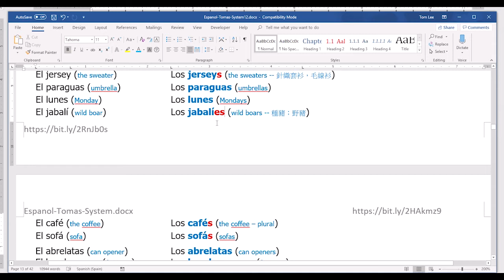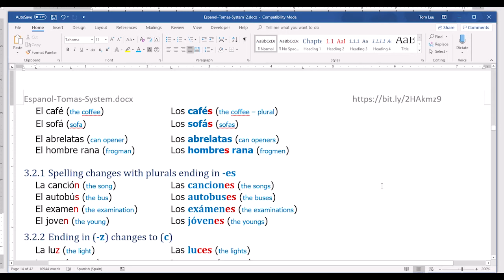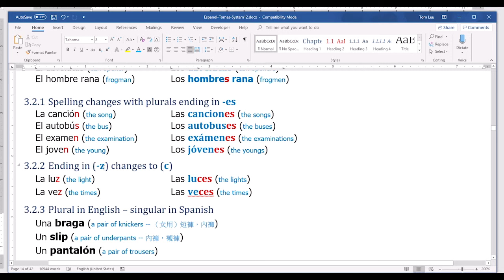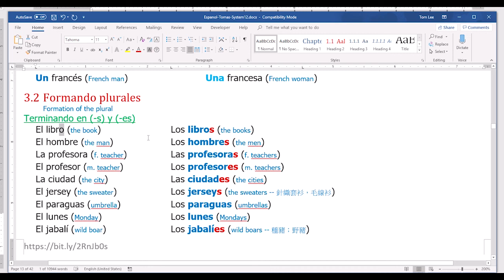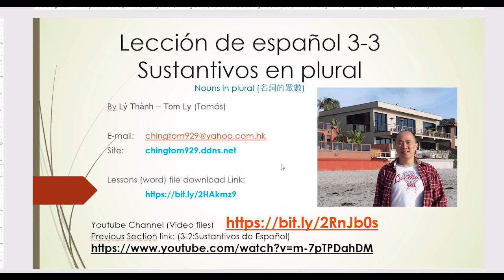Lesson3-3: Sustantivos plurales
Sustantivos Plurales.